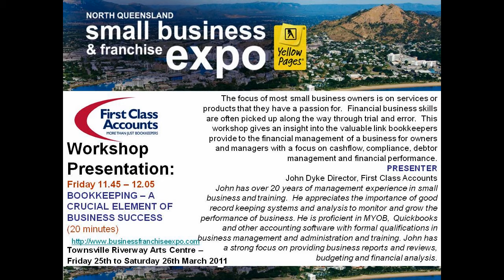First Class Accounts - Exhibitor at the Expo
Yellow Pages® North Queensland Small Business and Franchise Expo

First Class Accounts Townsville is a bookkeeping and administration service owned and operated by John and Lorelle Dyke. Part of a larger franchise business, Bookkeeping Services Australia, they have the benefit of strong support, training and quality assurance systems to draw on. Being 'more than just bookkeepers' they and their staff are highly proficient in providing bookkeeping services with a strong focus on business reports, budgeting and financial analysis leading to better management outcomes for small businesses.

Come & join our workshop at the Expo

BOOKKEEPING -- A CRUCIAL ELEMENT OF BUSINESS SUCCESS (20 minutes)

The focus of most small business owners is on services or products that they have a passion for.

Financial business skills are often picked up along the way through trial and error.

This workshop gives an insight into the valuable link bookkeepers provide to the financial management of a business for owners and managers with a focus on cashflow, compliance, debtor management and financial performance.

PRESENTER

John Dyke Director, First Class Accounts

John has over 20 years of management experience in small business and training.  He appreciates the importance of good record keeping systems and analysis to monitor and grow the performance of business.

He is proficient in MYOB, Quickbooks and other accounting software with formal qualifications in business management and administration and training. John has a strong focus on providing business reports and reviews, budgeting and financial analysis.

Meet them at the Yellow Pages® North Queensland Small Business and Franchise Expo at Riverway in Townsville on 25th & 26th March, 2011, and discuss what they can do for your business.